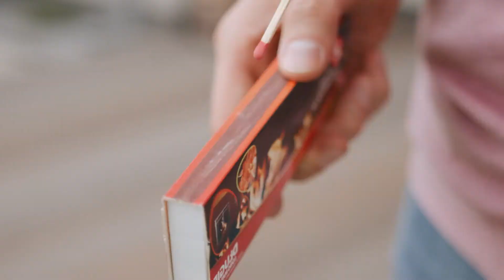Cook King Rosa Stove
Enhance your outdoor social events with the Rosa Stove by Cook King. Admire a stylish new focal point whilst keeping warm throughout the summer evenings.

The Rosa Stove boasts quality, practicality, and contemporary design to meet all your entertaining needs. With an elevated base for burning logs, a compartment for storing them underneath, and a pull out drawer, this stove is multi-functional yet compact. Durability and sturdiness are also assured through years of use thanks to the handmade, thick, crude steel structure. What's more, the hollow build not only prevents burnt wood from being blown around, but adds an extra level of protection too.

Due to the unique nature of the crude steel used and handmade manufacture, actual product colour may vary from that shown. Once cool, a coating of edible oil is advised to prevent rusting.